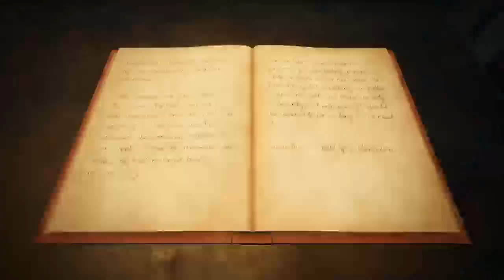Remnant From the Ashes Part 1